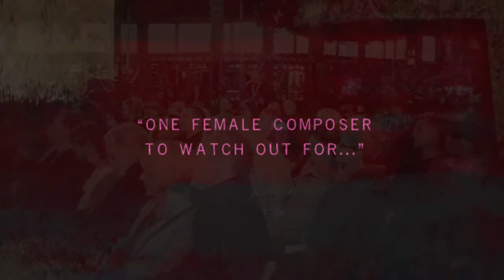Brighton Film Quartet - SOUNDSCAPE trailer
Unique cinematic concerts of layered sound with stunning visuals, atmospheric soundtrack and vocals. Composed and performed by the Brighton Film Quartet - piano, cello, violin and clarinet.

piano & composer: Penny Loosemore
violin: Abi Coggon
clarinet: Emma Papper
cello: Sophie Willis

SOUNDSCAPE - visual art & photography

Steve Geliot - films of Brighton starlings and mists over the South Downs
Andy Deighton - footage of timelapse clouds  number88.co.uk
Phil Reeve - asian/african portrait stills  philreevephotography.com

photographers
George Watt - photography at Angel House, Hove, and Brighton locations